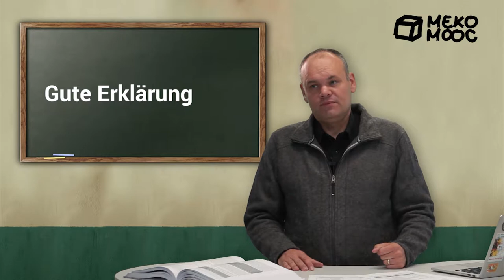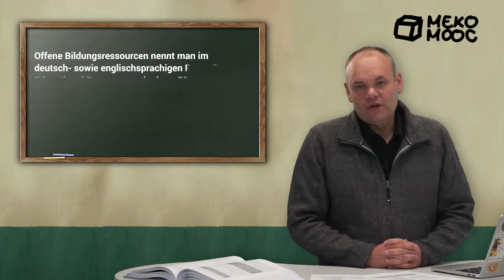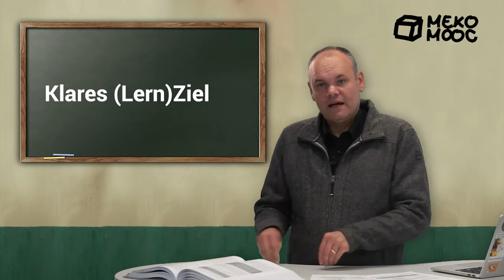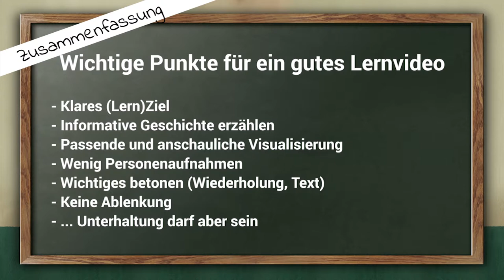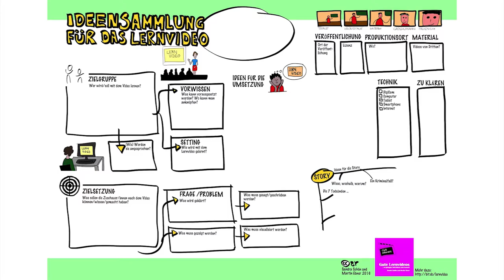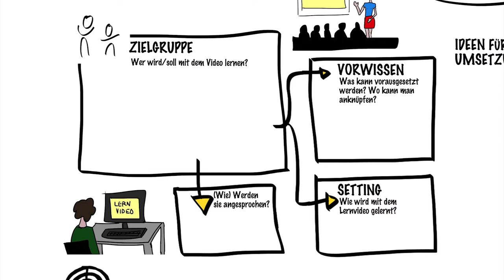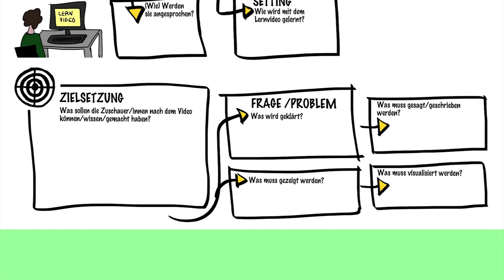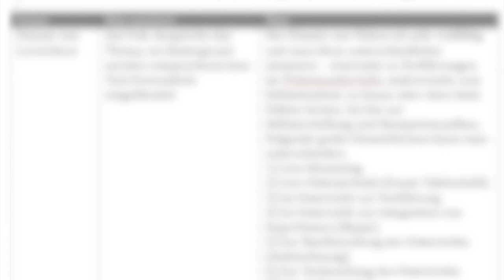[Meko MOOC 2020] M2 Lernvideo2 - AD